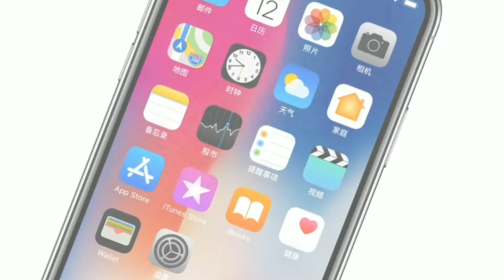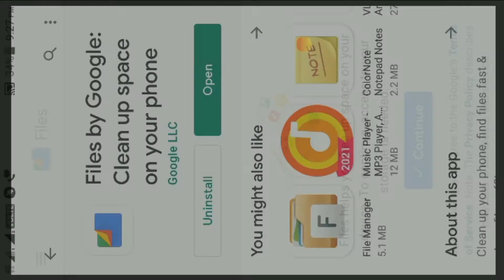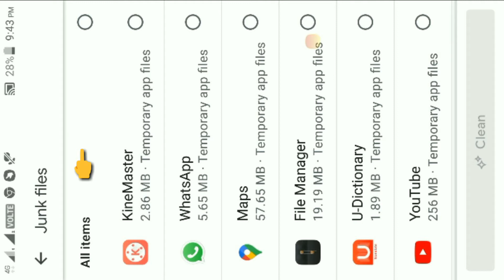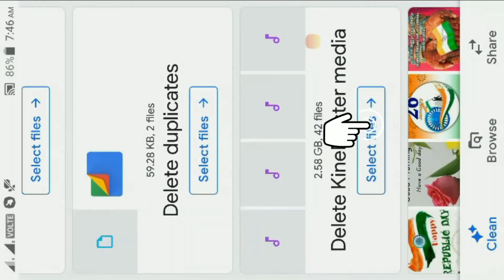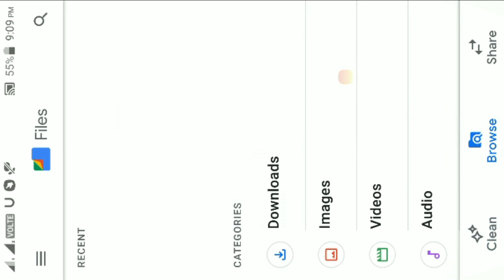Google Files 1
Clean Your Phone Memory
ആവശ്യമില്ലാത്തതാ് എല്ലാ ഫയലുകളും ഡിലീറ്റ് ചെയ്തു കൊണ്ട് ഫോൺ മെമ്മറി പൂർണ്ണമായും ക്ലീൻ ചെയ്യാം.

If I used any kind of audio or  video materials such as Images, Photos, Videos, Musics, Songs, Background scores, Graphics and all other materials belong to you, and I am ready to remove it from this Video on your demand.